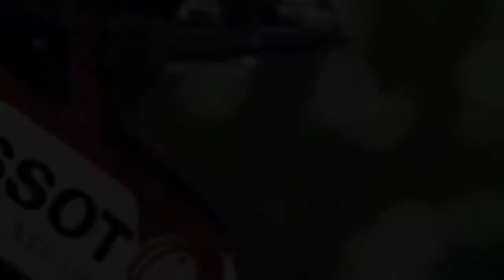Guy martin tribute TT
isle man of TT